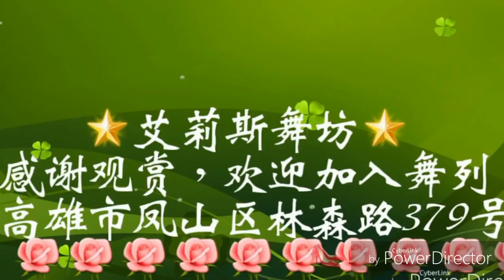艾莉斯雙人舞👠獨角戲（華爾滋）